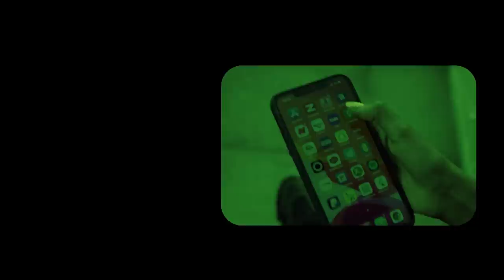Xog Suldaanka Warsangeli oo kaga baxay balantii garaadada Sool Qorshe halis ku Somaliland? Huwantii?